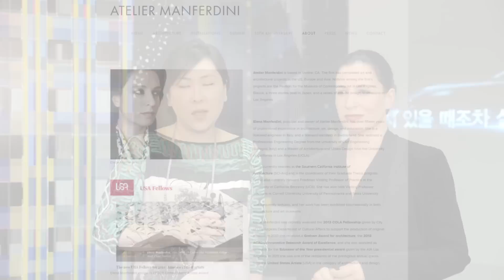[Design & Art] Design Art Work 2015, Elena Manferdini, Principal of Atelier Manferdini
DAW is part of the Seoul Open Art Fair (SOAF), which is one of the biggest art fairs in Asia and has been organized since 2006.  Since DAW plays the role of sub‐fair of the major art fairs in Asia, starting with SOAF, DAW’s content is the most important element and connecting its content to the wider audience. DAW were held at COEX Center Seoul from May 20-24, 2015. Organized by Paradigm Art Company & Gallery YEH

On view at the Design ArtWork Fair in Seoul, Korea from May 20-24th, the show explored ways in which the city can change when people are placed at the center of the urban equation. It imagined what could happen in the near future if cars, humans and cities were to coexist, instead of existing in opposition to each other.

Placing visitors at the center of the urban experience, Manferdini's experiential installation had visitors feeling larger than usual. The volume of the buildings and the shadows on the floors and walls created a dynamic experience of density and at the same time, the shift of scale made them aware of their bodies being at center of the city.

Paradigm Art Company is a global marketing and advisory service for the arts.  With our headquarters based in New York City, and platforms in Seoul, Korea and London, we provide revolutionary educational and experiential programs that allow participants to build their sensibility and awareness of art, culture, and lifestyle.
From customized behind-the-scenes access to emerging stars’ studios to cutting edge exhibitions, as well as art business workshops and cultural excursions to Korea, Paradigm Art Company is the only advisory service that truly offers an integrated educational and interactive experience.
Simply, Paradigm Art Company offers lifetime experiences.

Christina H. Kang is the president and founder of Paradigm Art. She attended the International High School in Geneva, Switzerland and obtained her BFA in Textile Design from the Rhosde Island School of Design. Ms. Kang completed her MA in Visual Arts Administration at New York University and has worked in the primary and secondary markets in both Korea and New York, with affiliations to Christie’s, The American Craft Museum and several leading new York City galleries. In Seoul, she was a marketing and merchandiser in the art and design divisions of major trading companies where she collaborated with artists, designers and architects. Currently, she is an art consultant, education program developer, and avid art collector.

Atelier Manferdini is based in Venice, CA. The firm has completed art and architectural projects in the US, Europe and Asia. Notable among the firm’s projects are the Pavilion for the Museum of Contemporary Art in Los Angeles, Bianca, a three stories boat in Japan, and a series of interior design renovations in Los Angeles.

Elena Manferdini, principal and owner of Atelier Manferdini, has over fifteen years of professional experience in architecture, art, design, and education. She is a licensed engineer in Italy, and a licensed architect in Switzerland. She received a Professional Engineering Degree from the University of Civil Engineering (Bologna, Italy) and a Master of Architecture and Urban Design from the University of California in Los Angeles (UCLA).

Elena currently teaches at the Southern California Institute of Architecture (SCI-Arc) and is the coordinator of their Graduate Thesis program. She is also currently Howard Friedman Visiting Professor of Practice at the University of California Berkeley (UCB). She has also held Visiting Professor positions at Cornell University, University of Pennsylvania and Seika University.

She frequently lectures, and her work has been exhibited internationally in both architecture and art museums.